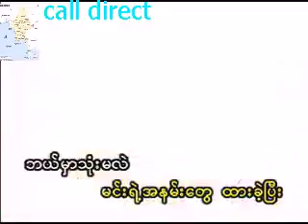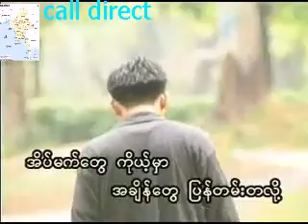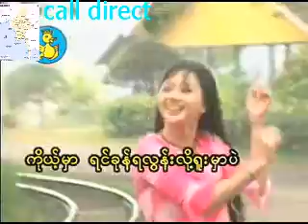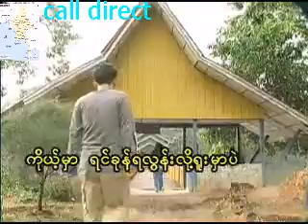myanmar super hits yin kone ta lon lo zaw paing.mp4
call myanmar direct